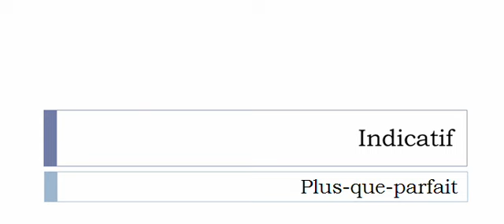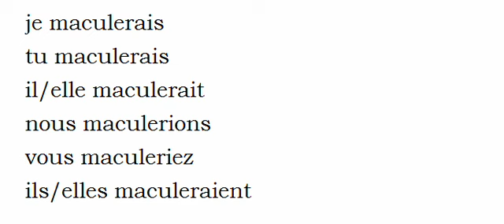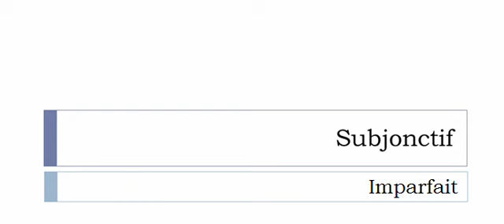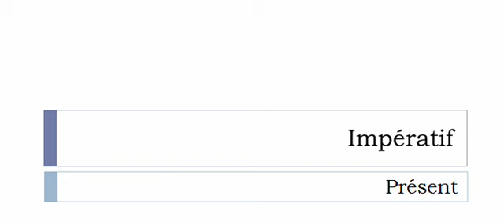Aprender francês = Conjugação = Verbo = Maculer